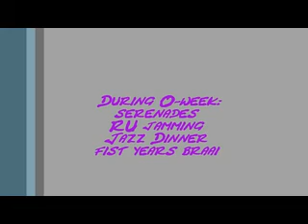Rhodent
kale Christopher Khuselo at Rhodes university